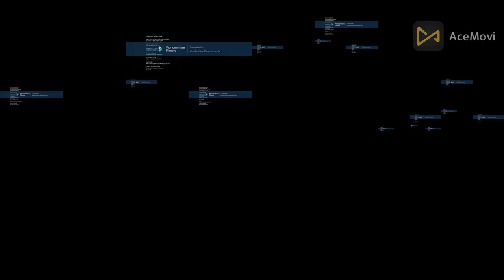Viostarlton's Quarter-Goose #4: You Now Know How Long The Video Is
Video: EBCTOLE367 (Viostarlton), Hung Nguyen International
Audio: EBCTOLE367 (Viostarlton), Hung Nguyen International.